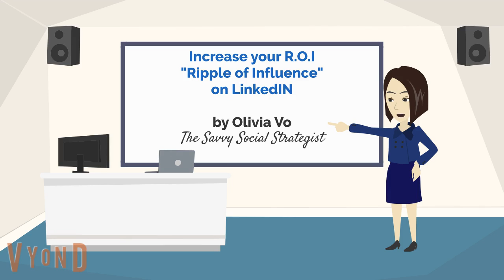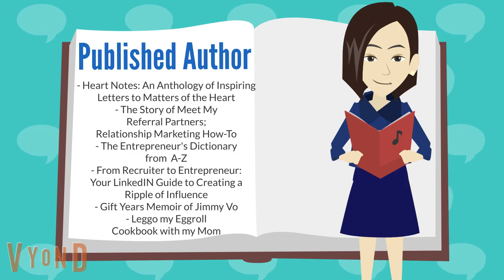Olivia Vo Visioneering Video 2022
I got introduced to Vyond animation and I immediately jumped right in to explore this fun new tool.  Here's an animation that I did to highlight the things I wanted to accomplish in 2022 plus some money and abundance affirmations!

There are so many great, funny things that you can do with Vyond like make the characters mouths move, do your voiceovers, add music, special effects, captions, and more.  Learn to experiment and play and have a laugh!